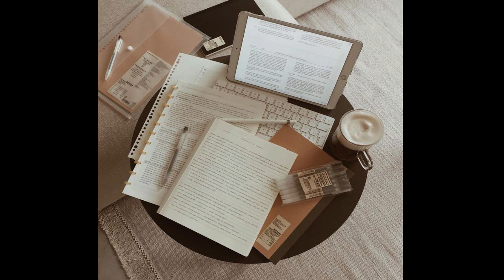Study music for deep concentration || Calm Hush.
keep focused with this ambient study music to concentrate.
Play this instrumental music in the background and use it as concentration music, focus music or music for reading.